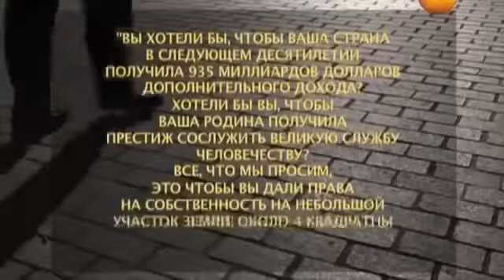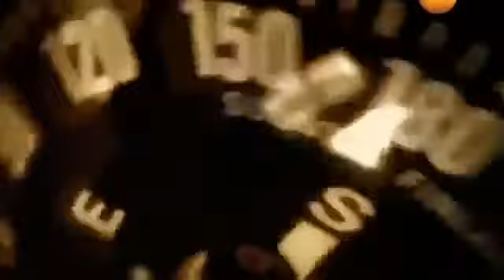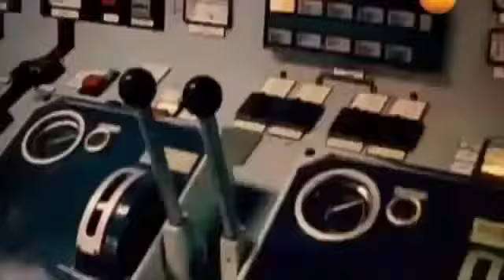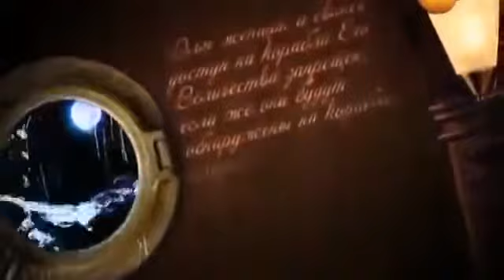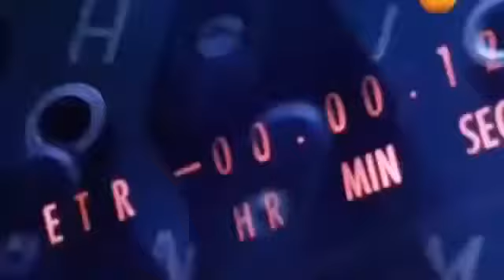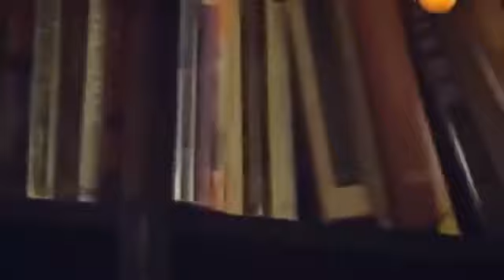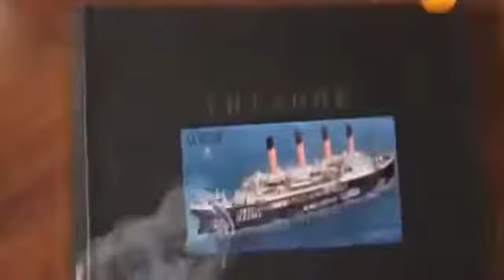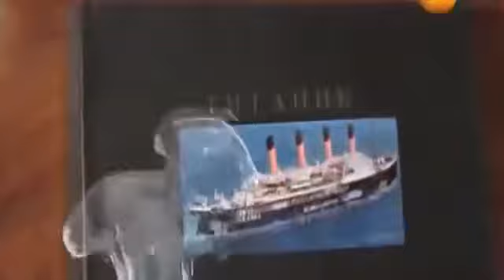Вся правда о Титанике - Как на самом деле утонул Титаник - факты которые вы не знали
14 апреля 1912 года в Атлантическом океане затонул корабль, название которого известно всему миру. Титаник..